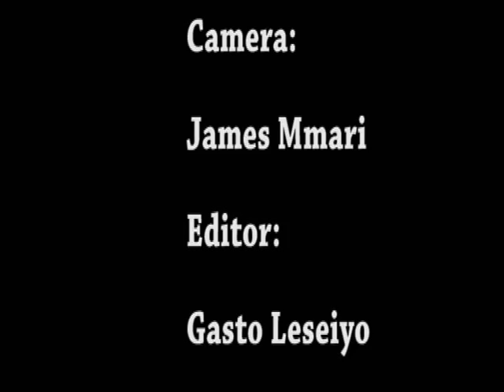Crossing Arusha National Park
A Team of Arusha Technical College Staff were just beginning   a journey that could, if everything went right, lead them to the 5th hight Mount in Africa and that is Mount Meru.